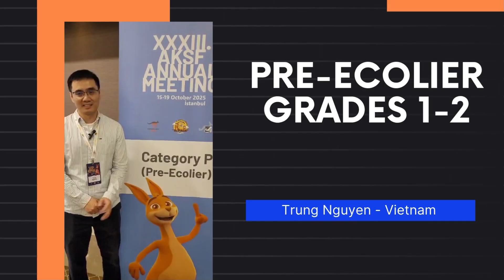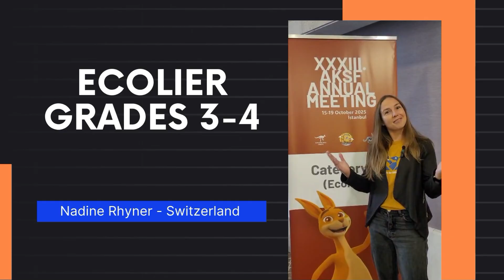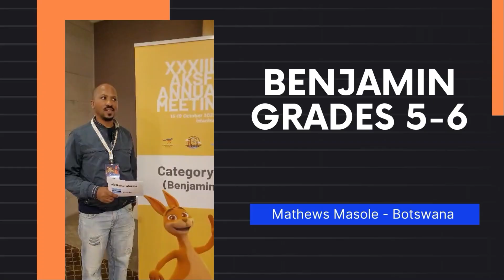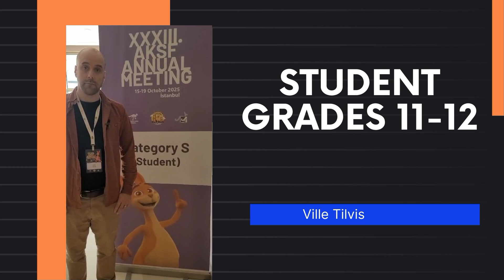XXXIII Annual Meeting | What to Expect at the 2026 Math Kangaroo USA?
Get a sneak peek from the International AKSF Conference in Istanbul, Turkey, October 15–19, 2025, where the 2026 Math Kangaroo questions were carefully selected.

Timestamps:
00:00 Intro
00:48 Grades 1-2: Trung Nguyen - Vietnam
01:18 Grades 3-4: Nadine Rhyner - Switzerland
01:37 Grades 5-6: Mathews Masole - Botswana
02:35 Grades 7-8: Rafael Sánchez - Venezuela
02:58 Grades 9-10: Cristina Guțu - Moldova
03:29 Grades 11-12: Ville Tilvis - Finland
03:43 2026 Math Kangaroo - March 19, 2026
03:50 2026 Math Kangaroo USA Participation Gifts and Top Awards